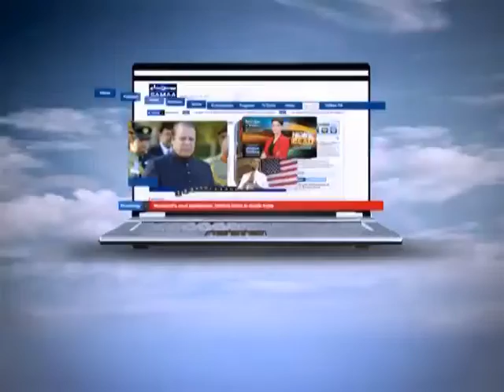NEWS HEADLINE 04:00 PM. 05-06-2012 SAMAA TV